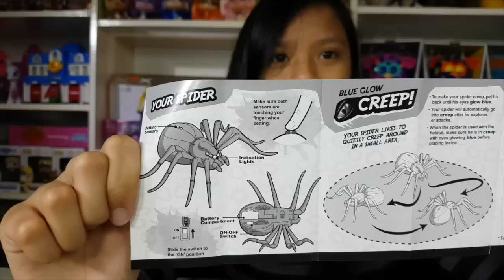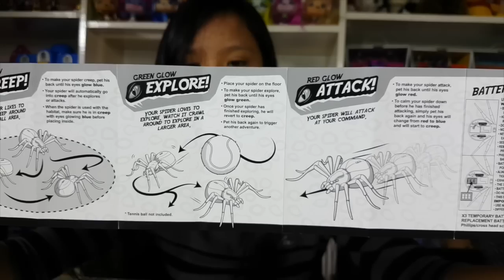Creepy Crawly Spiders (Tarantulas)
Be sure not to miss the dog reactions!

Eyes that glow in the dark at the last part.

I also added some cool Japanese toys like Kracie Popin Cookin, Kutsuwa Eraser Making Kit, Re-Ment miniatures and Charms.